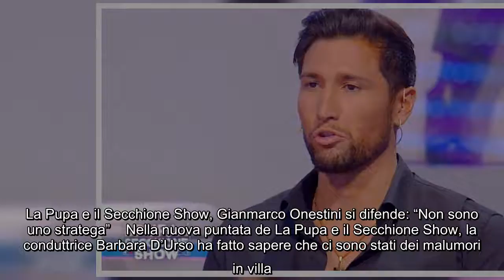La Pupa e il Secchione Show, Gianmarco Onestini si difende: "Non sono uno stratega" Nella nuova punt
La Pupa e il Secchione Show, Gianmarco Onestini si difende: "Non sono uno stratega" Nella nuova puntata de La Pupa e il Secchione Show, la conduttrice